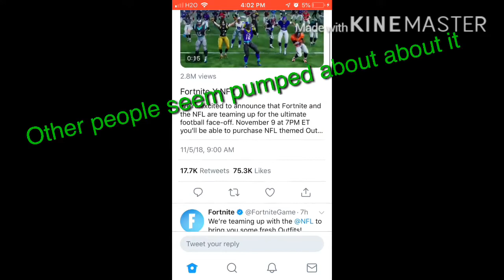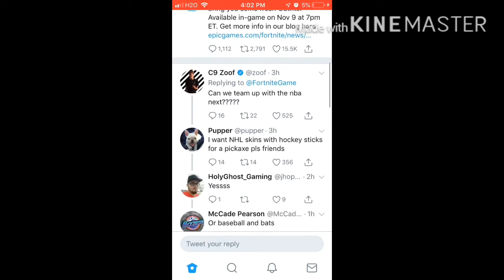New NFL skins in Fortnut